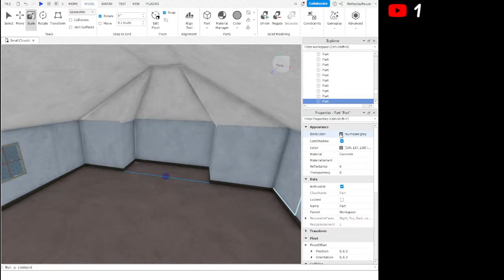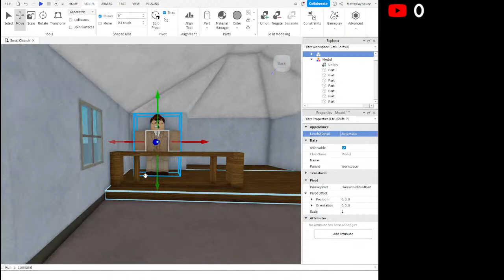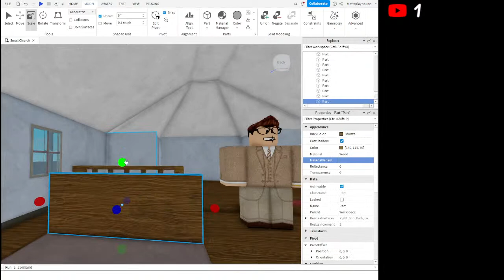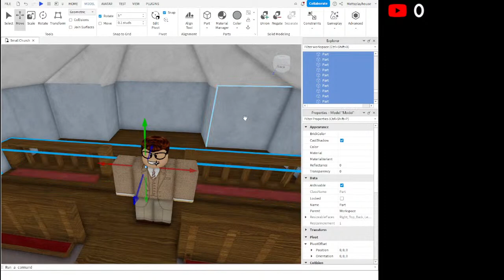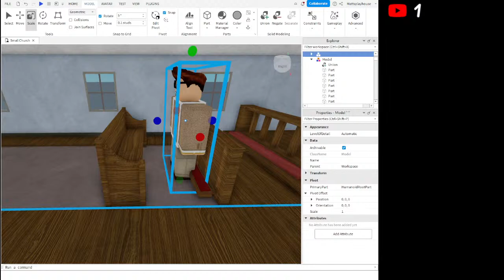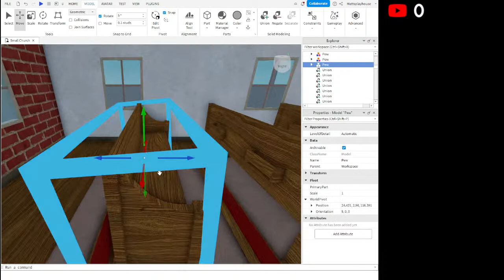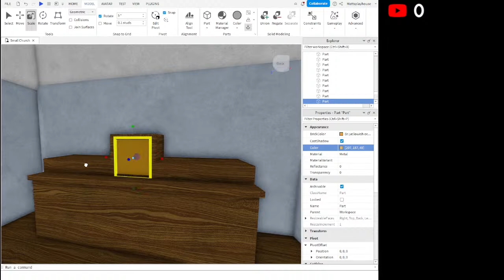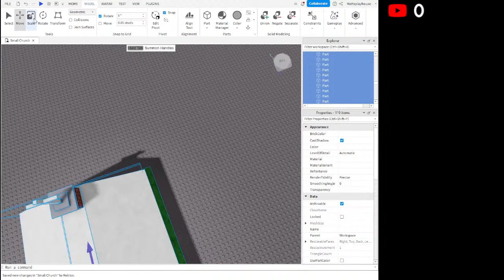Building a Small Church in Roblox Studio | Live🔴